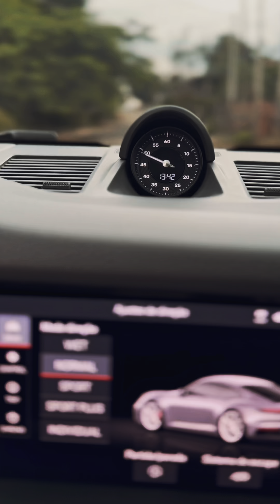GU XRE lançou uma Porsche 911 - Rei do Reels